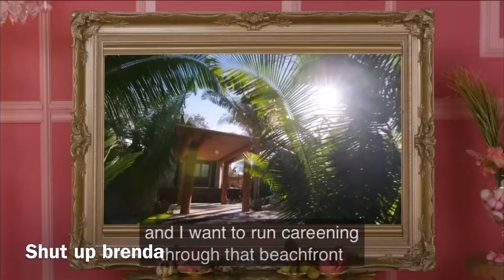Trixie & Katya finding ways to roast the gays & the straights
This content in this video is from wowpresents & shut up brenda